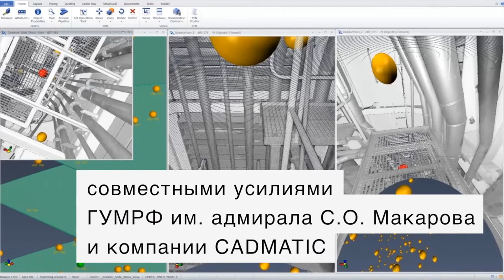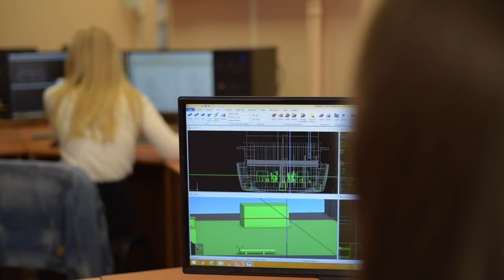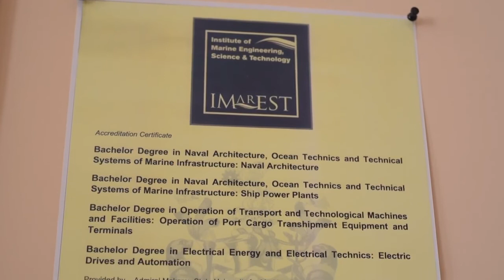Лаборатория проектирования судов и предприятий ГУМРФ имени адмирала С.О. Макарова – часть 1